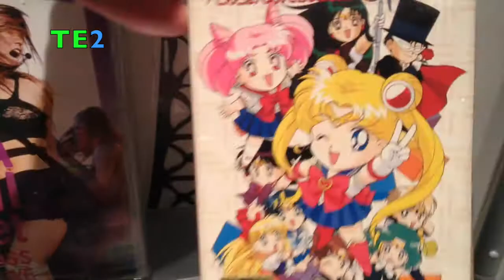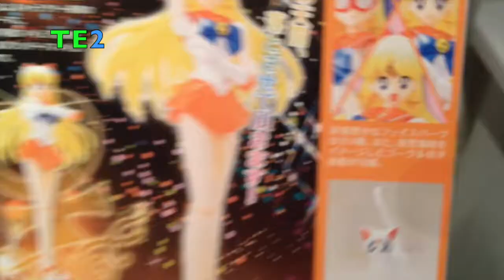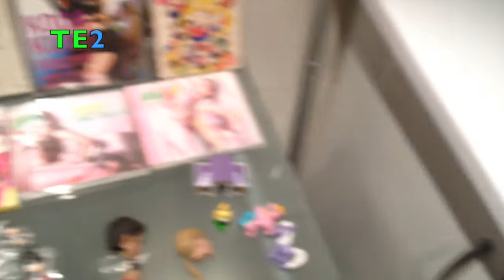Achats Mai Sailor Moon - Hot Toys - Jpop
Voici mes derniers achats (et cadeaux) :
Sailor Moon Porte clé série 3
Sailor Moon Shfiguarts Sailor Venus
Sailor Moon Pendentifs
CD - DVD Jpop
Hot Toys Amazing Spiderman
Hot Toys Jill Valentine